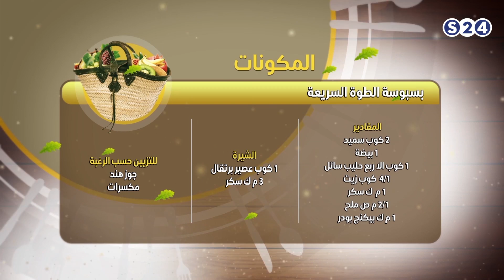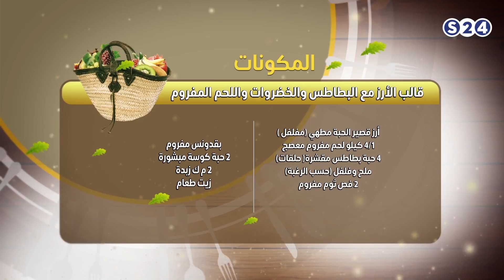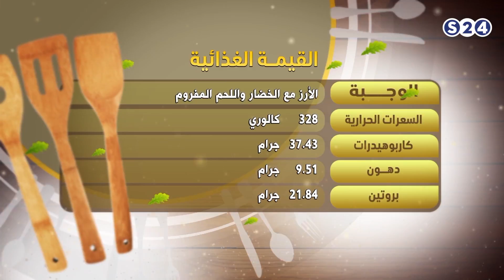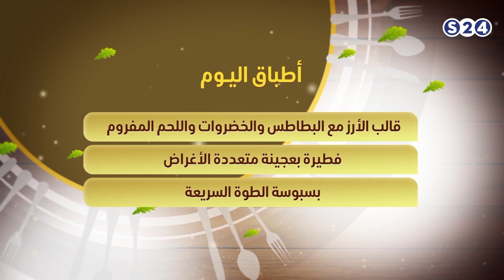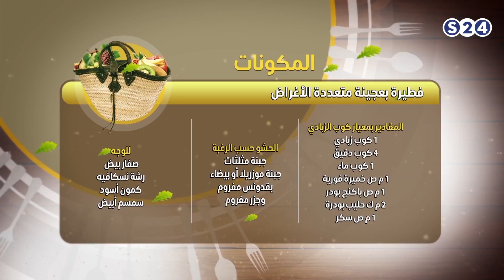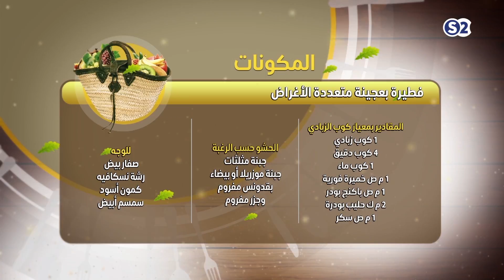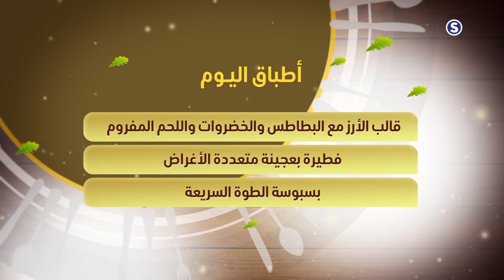قالب الارز - فطيرة متعددة - بسبوسة الطوة - نكهة خاصة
انتقلت سودانية ٢٤ مع عدد من القنوات الى قمر عربسات  على الترددات  :
12523 رأسي- 12034 أفقي معدل ترميز
27500

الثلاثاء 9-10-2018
تقديم :
الشيف ابراهيم وخبيرة التغذية د. الزهراء
ـــــــــــــــــــــــــــــــــــــــــــــــــــــــــــــ

ـــــــــــــــــــــــــــــــــــــــــــــــــــــــــــــ

اقوى البرامج الخاصة بالقناة :

ـــــــــــــــــــــــــــــــــــــــــــــــــــــــــــــ

سودانية 24 في رمضان :

ـــــــــــــــــــــــــــــــــــــــــــــــــــــــــــــ

ـــــــــــــــــــــــــــــــــــــــــــــــــــــــــــــ